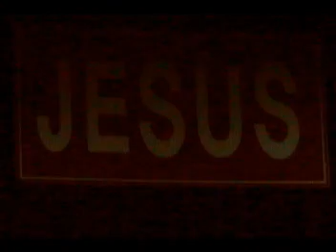prodigal son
ganun na lamang ang pagpapatawad ng Diyos